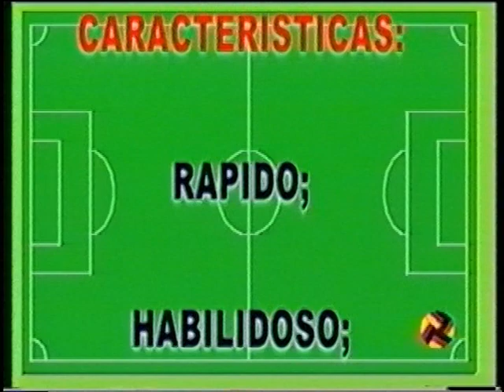LEANDRO RODRIGUES (MIRASSOL 2000)